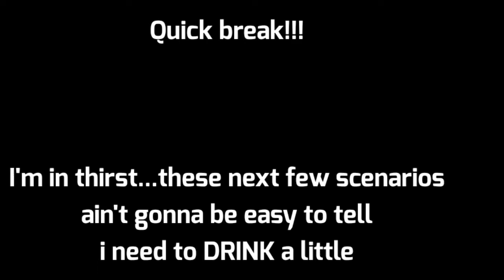I WAS ALMOST KILLED BY A DOG! - STORYTIME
Hi babyboys & babygirls for life🦋 Today's video is a storytime on how I was almost killed by a dog...I still have ptsd anytime I recall the event, but I took it upon myself to tell you how my hatred for animals/pets started
Watch till the end to see the scar from the dog bite

***PLEASE WATCH IN 480/720p FOR BETTER QUALITY

Please show some love by smashing the LIKE 👍🏾 button
Please watch till end, I promise it's worth it, when you do, Comment " stop hating animals "😂

Feel free to spam my COMMENTS

Because of the Lord ’s great love we are not consumed, for his compassions never fail.  They are new every morning; great is your faithfulness.
Lamentations 3:22‭-‬23 NIV

✩Background song

COLLEGE/UNI LIFE HACKS THAT YOU NEED TO KNOW IN 2020 | Surviving in college | Freshman and sophomore ➜

NIGERIAN STEREOTYPES IN 2020 THAT NEEDS TO STOP || Let me school you for 8mins straight babiess!!!

HOW TO SPOT A PROPER LAGOS BIG BOY  ||  How to spot low budget big boys  ||  Expensive vs minimalist ➜

A RANDOM DAY IN MY LIFE   || Wash routine & getting my hair done ||  half life update  ||  Mini-Vlog ➜

✩   ✩    SOCIALS    ✩   ✩